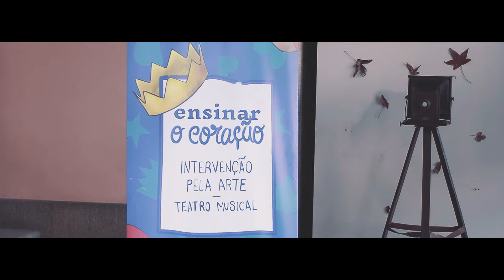"Grease - O Nosso Musical", no Teatro Municipal Sá de Miranda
Video by:
RG Prod | Ricardo Gonçalves